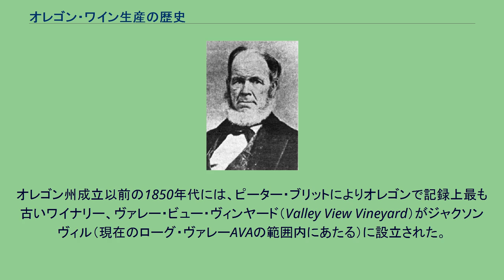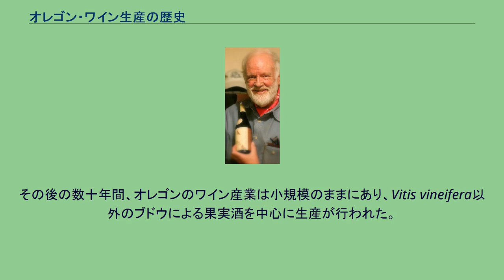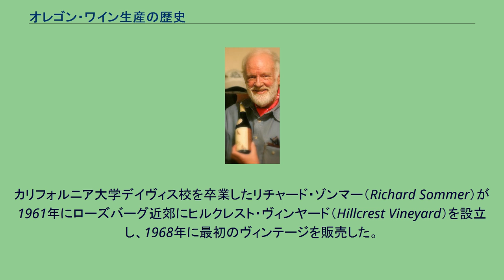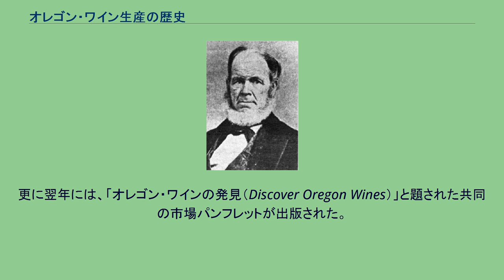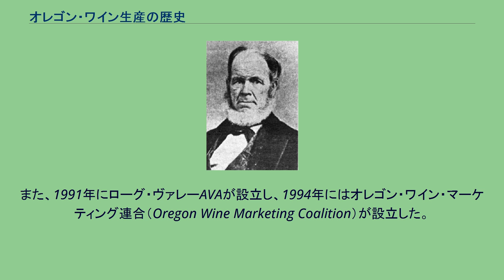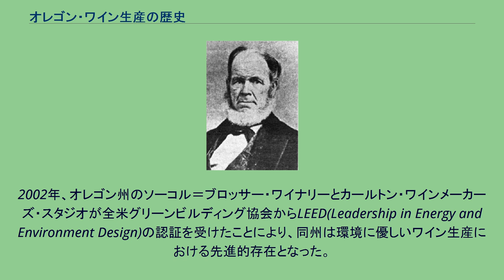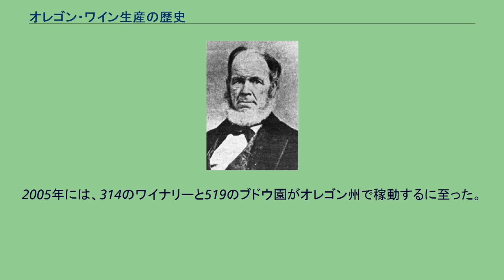オレゴン・ワイン生産の歴史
オレゴン・ワイン生産の歴史は、オレゴン州が成立する前まで遡る。
1840年代に早くもオレゴン準州の入植者達によってブドウ栽培が開始したが、ワイン生産がオレゴン州の重要な産業として発展を迎えるのは1960年代に入ってからである。
1970年代末にはオレゴン・ワインが初めて国際的な注目を浴びた。
2005年のオレゴン・ワイン売上は160万ケース、1億8470万米ドルに及んだ。
ヘンダーソン・ルーリング オレゴン準州におけるブドウの栽培は、オレゴン街道を辿ってオレゴン準州に入った園芸家ヘンダーソン・ルーリングが1847年に始めたものが最初である。
オレゴン州成立以前の1850年代には、ピーター・ブリットによりオレゴンで記録上最も古いワイナリー、ヴァレー・ビュー・ヴィンヤード（Valley View Vineyard）がジャクソンヴィル（現在のローグ・ヴァレーAVAの範囲内にあたる）に設立された。
1860年の第1回オレゴン州勢調査によれば、オレゴン州で生産されたワインは11,800リットル（2,600ガロン）だったとあるが、この中にはヨーロッパ・ブドウ（Vitis vinifera）以外の品種を使って生産されたものが確実に含まれている。
1880年代に入ると、南オレゴンの入植者達はジンファンデル、リースリング、ソーヴィニョン（カベルネかブランかは不明）など、様々な品種を実験的に栽培した。
1899年までに、オレゴンのブドウ園全体で2,694トンのブドウが生産された。
1904年、フォレスト・グローヴのワイン醸造家アーネスト・ロイターが、セントルイス万国博覧会で銀賞を受賞した。
アーネスト・ロイターのブドウはフォレスト・グローブの西にあるワイン・ヒルと呼ばれる土地で育てられたものであった。
禁酒法時代に入ると、オレゴンも他の州と同様に、ワイン生産の中断を余儀無くされたが、1933年に再開した。
その後の数十年間、オレゴンのワイン産業は小規模のままにあり、Vitis vineifera以外のブドウによる果実酒を中心に生産が行われた。
その頃までに、温暖な気候を持つカリフォルニアのワイン産業はアメリカ国内のワイン生産の中心的存在になっていた。
20世紀の半ばの時点で、オレゴン州でV. viniferaを使ったワインを生産するワイナリーは2軒しか存在せず、その2軒も微々たる量のワインしか生産しなかった。
1960年代に入ると、オレゴンのワイン産業の再建が始まった。
カリフォルニア大学デイヴィス校を卒業したリチャード・ゾンマー（Richard Sommer）が1961年にローズバーグ近郊にヒルクレスト・ヴィンヤード（Hillcrest Vineyard）を設立し、1968年に最初のヴィンテージを販売した。
また1960年代にはデイヴィッド・レット、チャールズ・コウリーなど数人のワイン生産家がウィラメット渓谷でピノ・ノワールの栽培を開始。
1966年、レットはダンディー近郊の丘にブドウ園を開園した。
ジ・アイリー・ヴィンヤーズのデイヴィッド・レット 1970年までに、5軒のワイナリーがオレゴン州内で稼動し、35エーカーの土地がワイン生産に用いられていた。
ディック・エラス、ディック＆ナンシー・ポンジー、スーザン＆ビル・ソーコル＝ブロッサー、デイヴィッド＆ジニー・アーデルスハイム、パット＆ジョー・キャンベル、ジェリー＆アン・プレストン、マイロン・レッドフォードなど、カリフォルニア州を筆頭とする多くの州外のワイン生産家がオレゴン州に移住してきた。
1973年、オレゴン州は著名な土地利用法を通過させた。
この法律は、農業用地と都市用地を厳しく分離するもので、他の作物が育ちにくいとされる多くの丘陵地が住宅地にされず保存されることとなった。
また、1970年代には、この地域のワイン生産家達は組織を結成しヴィンテージの普及に取り組んだ。
1977年、「太平洋岸北西部のワイン生産家たち（Winemakers of the Pacific Northwest）」と題されたアメリカ合衆国北西部のワインに関する初のコーヒーテーブルブックが出版された。
更に翌年には、「オレゴン・ワインの発見（Discover Oregon Wines）」と題された共同の市場パンフレットが出版された。
オレゴン・ワイン産業が世界的に有名になったのは1979年のことである。
ジ・アイリー・ヴィンヤーズの1975年産サウス・ブロック・ピノ・ノワールが、ゴー＝...